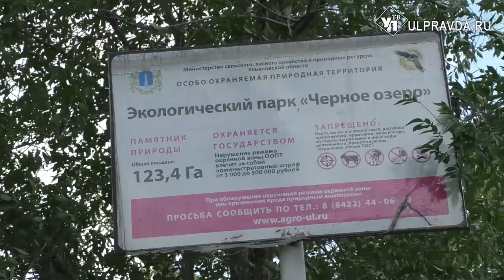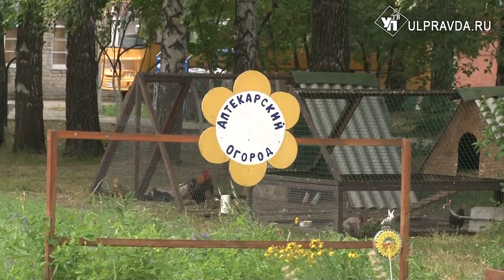Не отдадим! Ульяновцы протестуют против строительства на Чёрном озере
Ульяновцы борются за спасение станции юннатов и Чёрного озера. На местные земли пришёл столичный инвестор, который задумал построить огромный теннисный корт. Всё бы хорошо, но мнение людей никто не учёл.